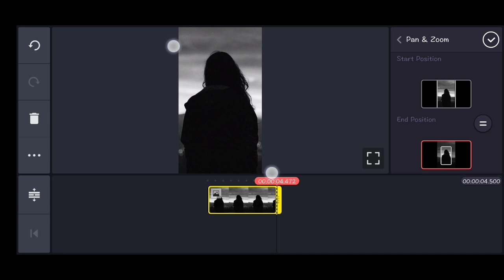Girls are Great | Girls Template Whatsapp status Editing with photo | Asif MA